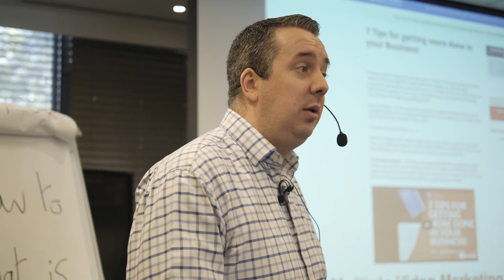Sham Business Accelerator Review with James Nicholson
“I attended the 1 day course on the Business Accelerator and I learned the process on how to make videos and build a click funnel to get a lead machine working. It has been great. Everyone here wants to learn. James has been a fantastic mentor with loads of knowledge about Facebook advertising.” - Sham, Entrepreneur

The Business Accelerator program by James Nicholson Marketing Ltd is set up to help entrepreneurs and business owners to use the power of online marketing in getting more leads and sales online.

30 Day Trial To The Business Growth Club £1 - £591 In Bonuses